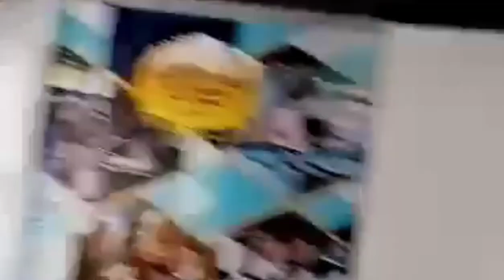Dolphin Show & The Slapping Sea Lion by Mhadz &Lyn | Ocean Park Hong Kong